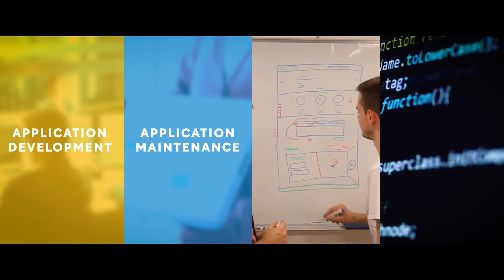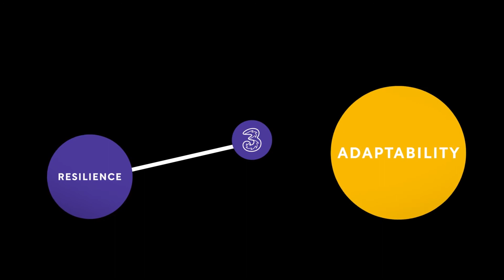TCS and 3 Scandinavia: building their digital core on the cloud